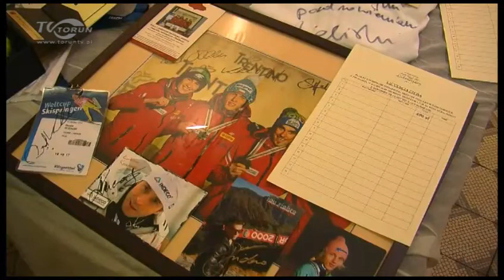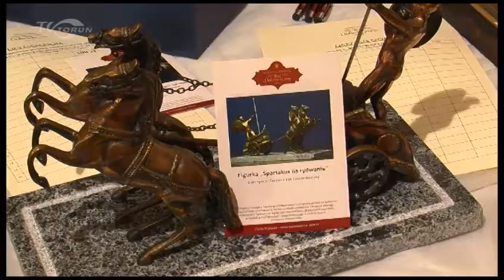Bal na ćwierć miliona złotych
Podczas V Marszałkowskiego Balu Dobroczynnego udało się zebrać 250 tys. złotych. Pieniądze trafią do Specjalnego Ośrodka Wychowawczego we Włocławku i Domu Pomocy Społecznej w Izbicy Kujawskiej.